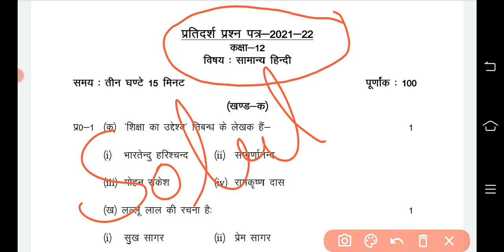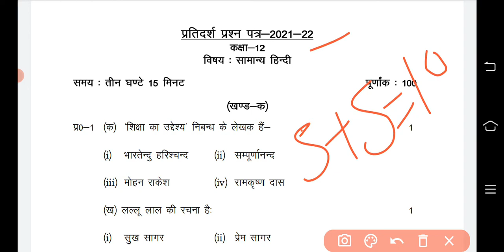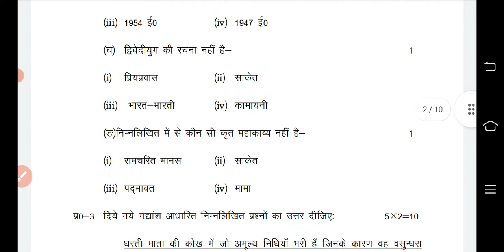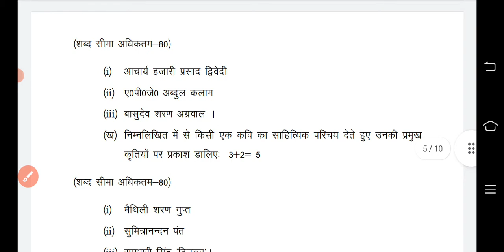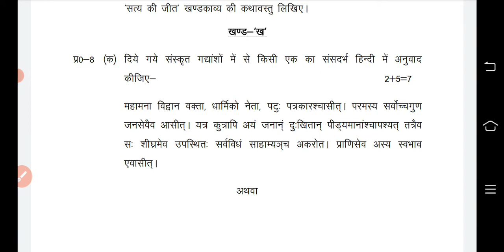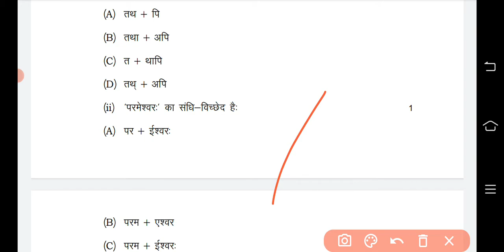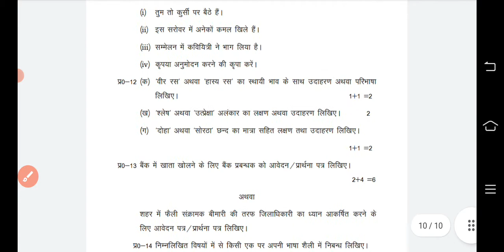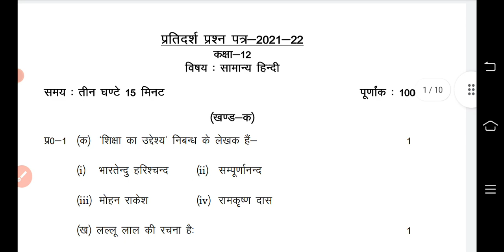12th hindi model paper 2022 /12th हिन्दी मॉडल पेपर 2022 /hindi model paper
12th hindi model paper 2022 /12th हिन्दी मॉडल पेपर 2022 /hindi model paper

about this video :
hello everyone aaj ke es vedios me m aapko hindi ka model paper 2022 board exam wala dikhaya hai ummid krta hu aapko smjh me jrur aaya hoga

1.12th hindi model paper 2022 in up board
2.up board hindi model paper 2022
3.model paper 2022 hindi in up board
4.hindi model paper 2022
5.model paper hindi up board 2022